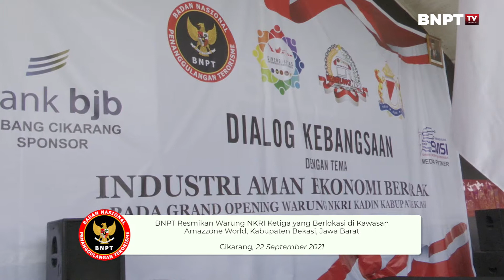BNPT Gandeng KADIN Resmikan Warung NKRI di Cikarang untuk Cegah Radikalisme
BNPT resmikan WARUNG NKRI di Amazzone World Boulevard, Jababeka, Cikarang Timur, Kabupaten Bekasi, Jawa Barat pada Rabu (22/9).

Warung NKRI ke-3 ini merupakan hasil kolaborasi BNPT dengan KADIN Jawa Barat dalam memberantas paham radikal terorisme di kawasan industri